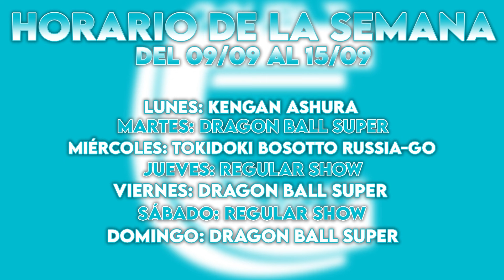ACAMPADA Y EL REY DEL BALONCESTO - REACCIÓN POR PRIMERA VEZ REGULAR SHOW 3X05 3X06 UN SHOW MÁS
¡¡Buenas gente!!

Hemos decidido empezar Regular Show (Un Show Más o Historias Corrientes). Hoy os traemos el quinto y sexto capítulo de la tercera temporada. Si os gusta la serie y queréis que la sigamos reaccionando no olvidéis dejarnos un me gusta y darle mucho apoyo al vídeo ^^